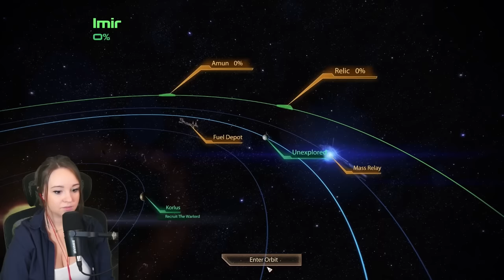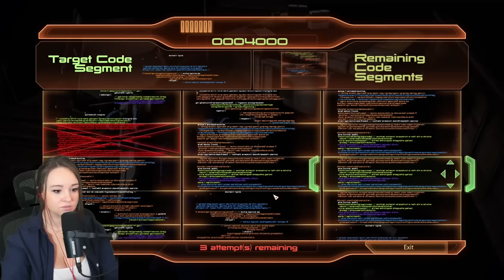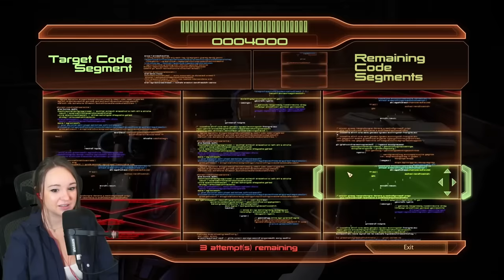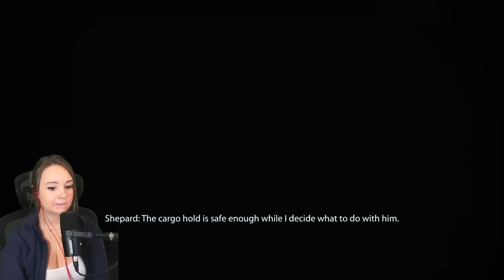Where Is My Mind??? | Mass Effect 2 | Blind Let's Play Through | Ep. 7 / Veteran Infiltrator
Welcome to my completely blind experience of the Mass Effect trilogy! Ever since I finished my play through of Mass Effect 1, I couldn't wait to begin the journey in Mass Effect 2! This is a completely blind play through; I have NO idea what this game is about or what to expect. I'm so excited to share this adventure with you all and I hope you enjoy the play through :)

In case you missed it, check out my play through of Mass Effect 1!

SUMMARY/NOTES: In today's adventure, we complete the dossiers for both The Convict and The Warlord. BOTH of which leave me absolutely speechless & wondering "what now". I can't wait to hop into the next episode as we leave this one thrusted into a sticky situation that involves ASHLEY!

0:00 Introduction
6:47 Dossier : The Convict
45:45 Crew Chat/Upgrades
1:05:27 Dossier : The Warlord
2:04:52 Crew Chat/Upgrades
2:09:36 The Illusive Man Wants To Talk
2:17:52 Signing Out!